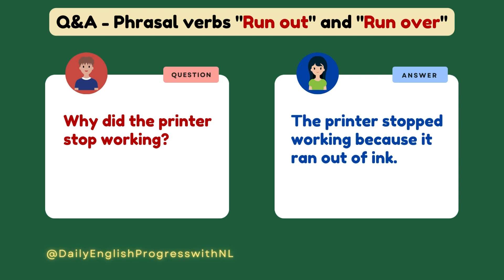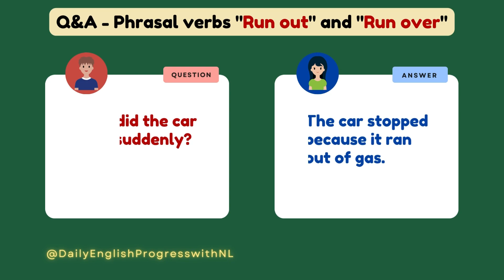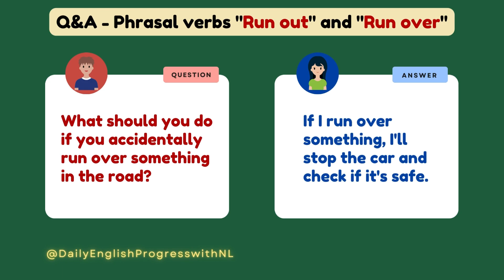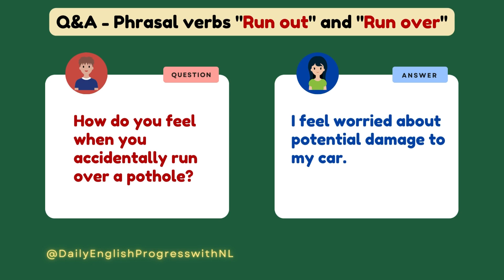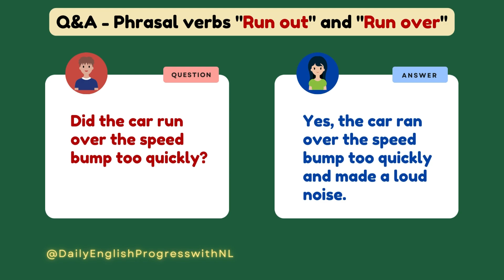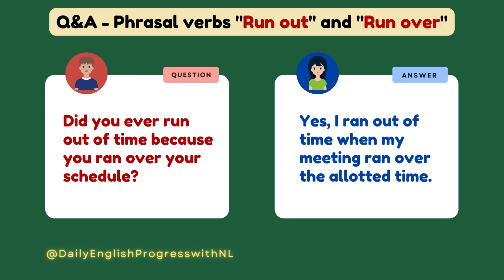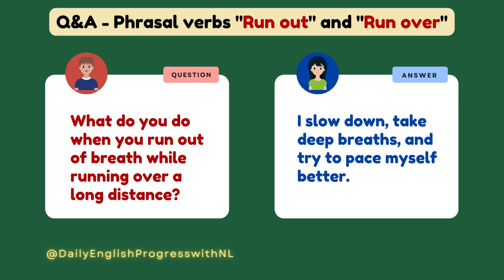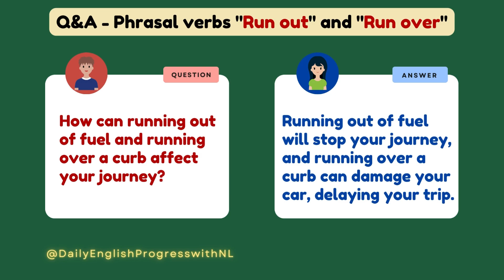Question and Answers - Phrasal verbs "RUN OUT" and "RUN OVER" - English Speaking Practice